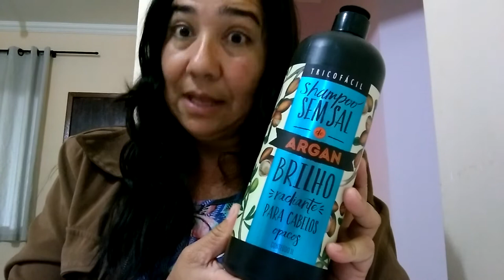PRIMEIRA CARTINHA QUE EU RECEBER SÓ VALE PARA OS INSCRITOS 👇👇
CAIXA POSTAL:105 ASTORGA PARANÁ BRASIL 🇧🇷 CEP 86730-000 (O SORTEIO SÓ VALE PARA QUEM SÃO INSCRITOS OK 👍 Escrevam para mim,a primeira carta irá ser presenteado com um MARAVILHO shampoo!! Beijos 😘😘